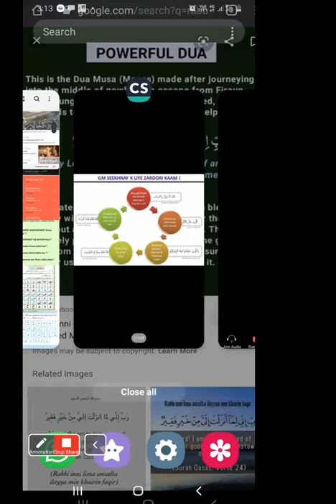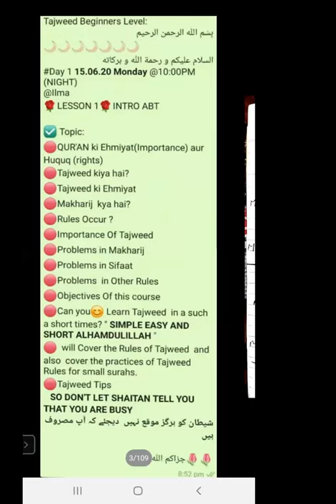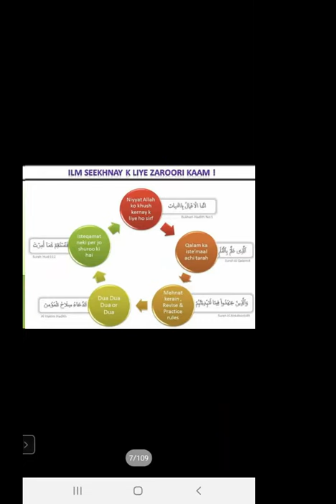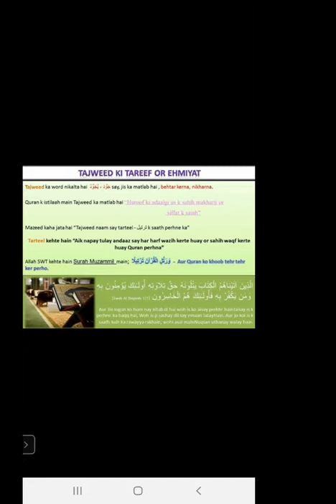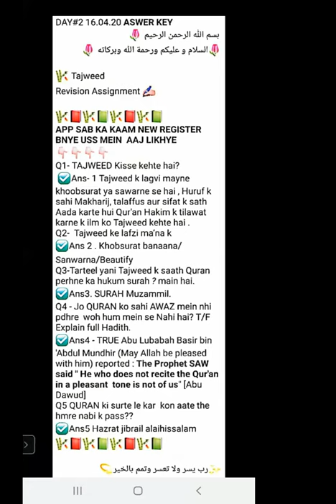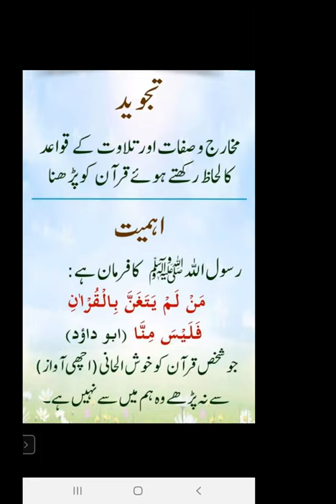QURAN TAJWEED CLASSDAY#️⃣1️⃣ABOUT TAJWEED👆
Dear sisters
Class Timing 9⃣:4⃣🅾️🅿️Ⓜ️
MON-THURS